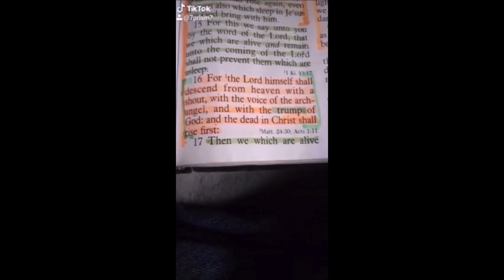Are Conservative Tiktoks Cringier Than Woke Ones?!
Today I am reacting to cringy conservative Tiktoks and comparing them to woke ones.